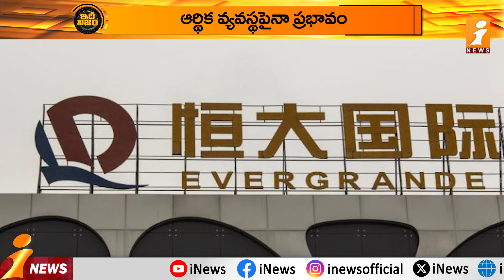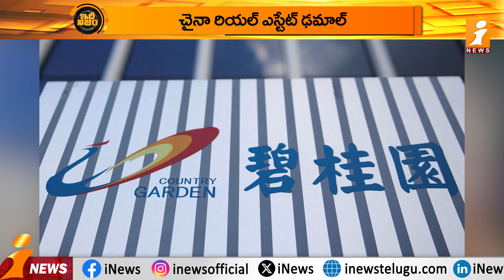దివాళా తీసిన చైనా రియల్ ఎస్టేట్ | Bankrupt China Real Estate | idhi Nijam